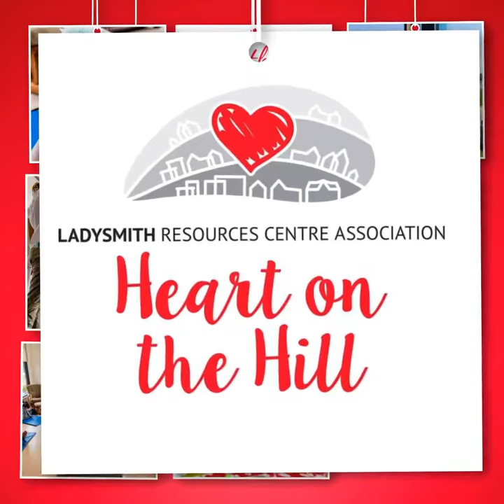Mother Goose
Registration is now open for Mother Goose!

Classes start Thursday Oct 3 and run for 8 weeks. Classes are one hour in length.

Toddlers (Walking to 3 Years) from 10am - 11am
Infants (Newborn to Walking) from 12pm-1pm